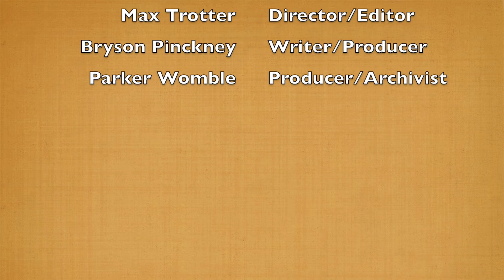Journey to the Civil Rights Mural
From the Art Institute in Durham's summer program.